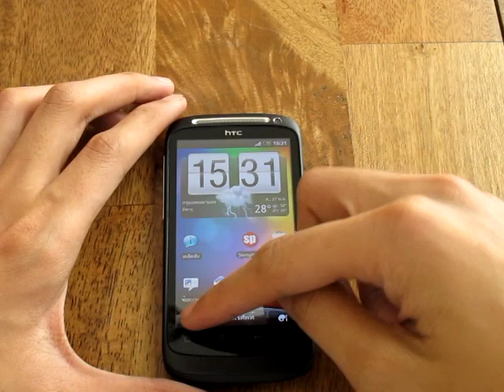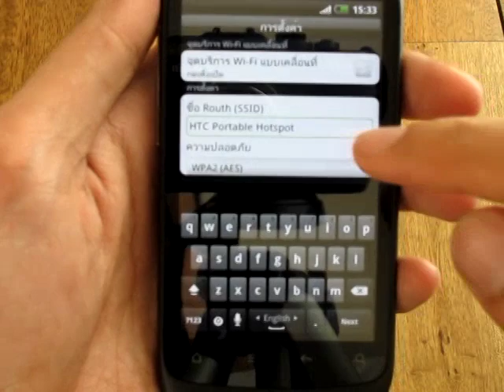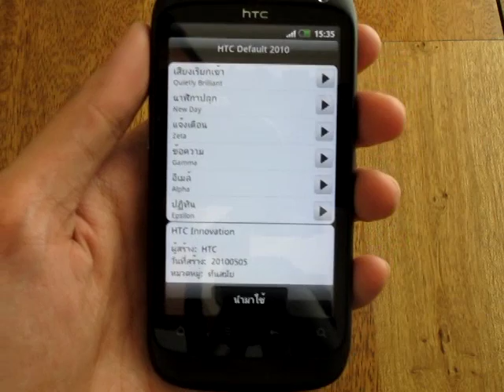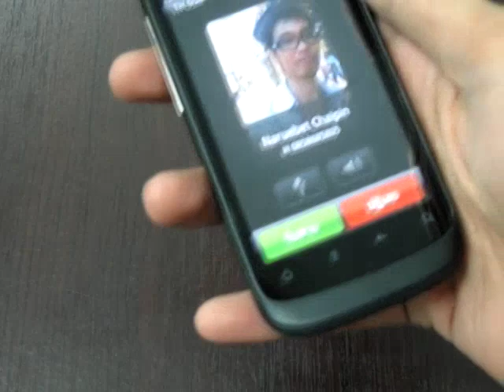HTC Desire S Demo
ตัวอย่าง User Interface และการใช้งานเบื้องต้นของ HTC Desire S

REviewby: นฤเบศ ไชยปิ่น
Product: Siamphone dot com Limited Partnership
Thank: HTC (Thailand)